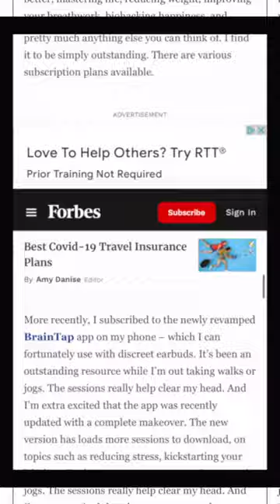So grateful to see this Forbes article featuring BrainTap 🧠 - Dr. Patrick Porter